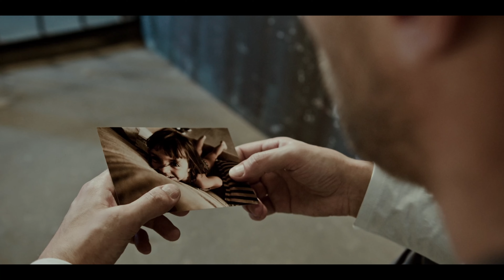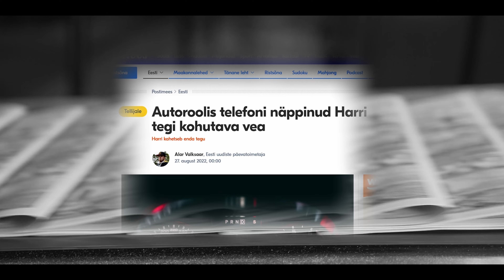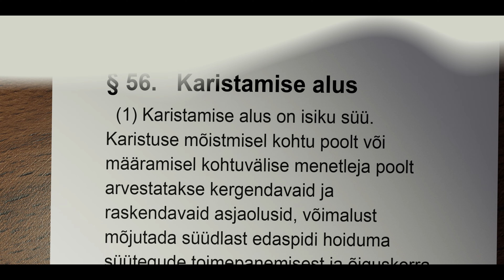Õigusteaduskonna õppevideo. Karistus – kättemaks või preventsioon?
Karistuse eesmärke selgitavad karistusteooriad, mis laias laastus jagunevad kaheks: absoluutsed ehk retributiivsed karistusteooriad ja relatiivsed ehk utilitaarsed karistusteooriad. Igas neis teoorias võib leida vastuse kolmele põhiküsimusele:
- keda karistada?
- miks karistada?
- kui raskelt karistada?

Õppevideos selgitatakse fiktiivse tegelase Harri näitel, miks ühiskond oma liikmeid karistab ja mida karistuse mõistmisel arvesse võetakse?

Idee autor: Tartu Ülikooli karistusõiguse kaasprofessor ja karistusõiguse osakonna juhataja Anneli Soo
Teostus: Tarvo Metspalu, Wo Ird OÜ

Video esilinastus 6. oktoobril 2022 Eesti juristkonna suurfoorumil - Eesti Õigusteadlaste Päevad 100